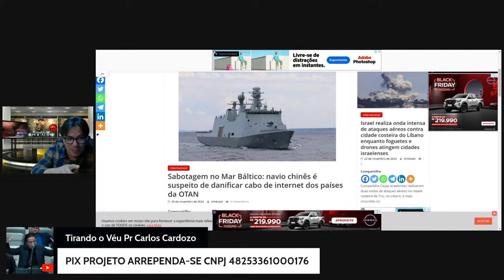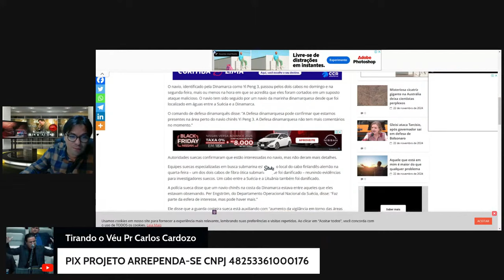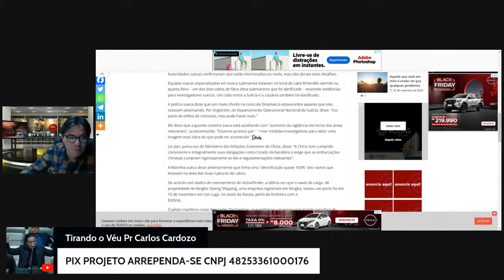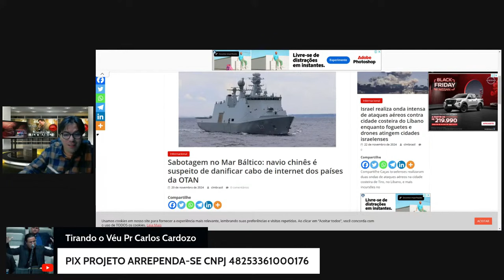Acidente ou sabotagem